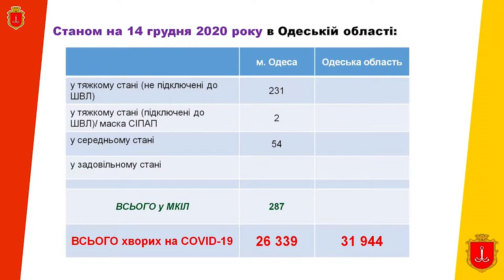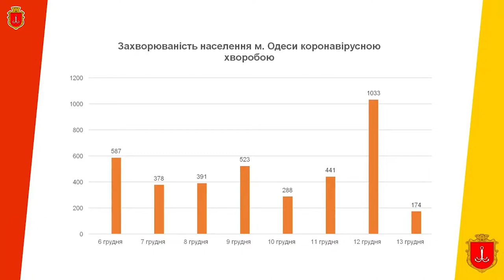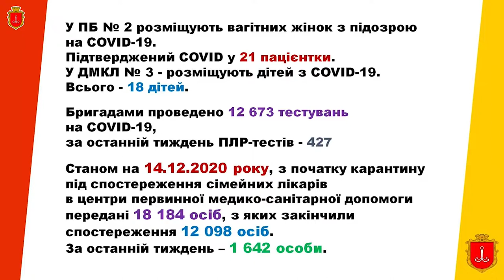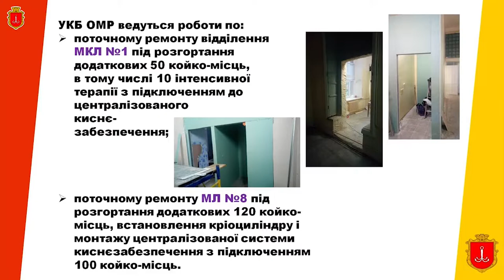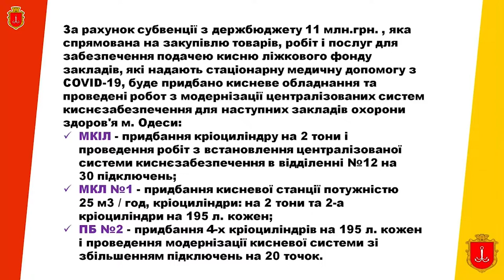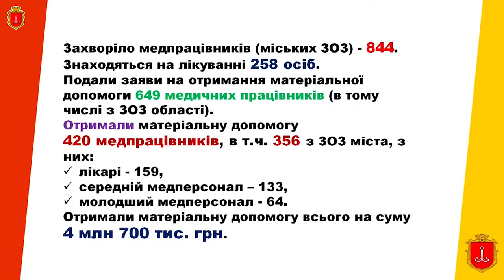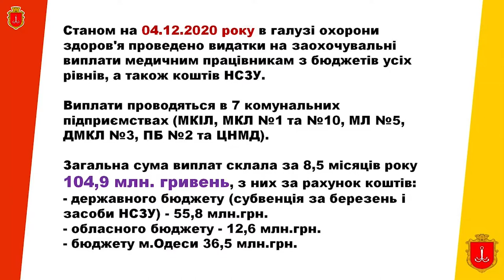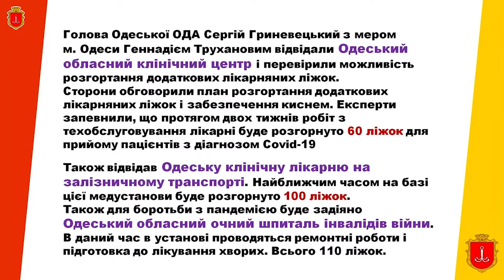Дистанционное заседание оперативного штаба по вопросам ликвидации последствий чрезвычайной ситуации